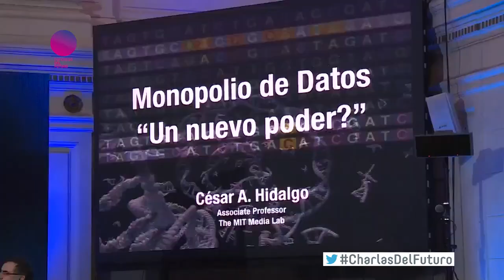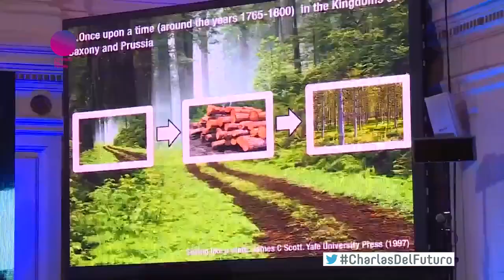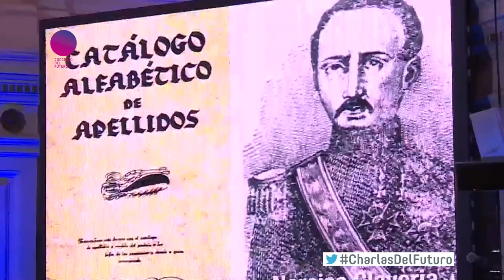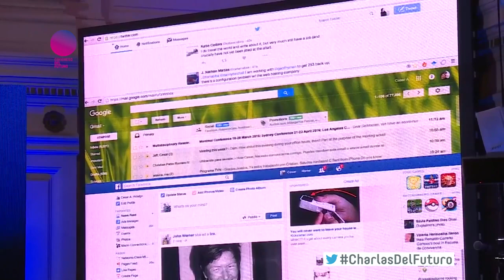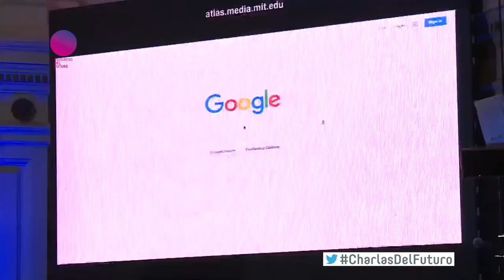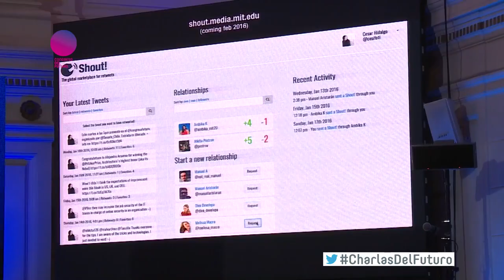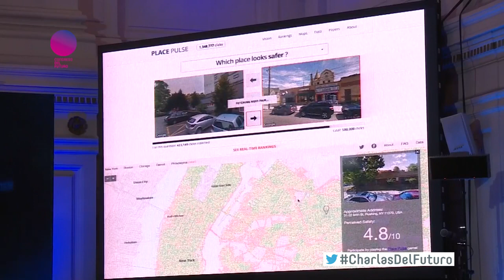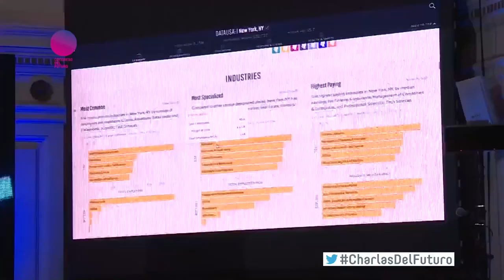César Hidalgo "El Monopolio de los Datos ¿Un nuevo poder?" en Congreso Futuro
En el Congreso del Futuro, César Hidalgo - Doctor en Física - nos presentó una inspiradora y impetuosa  charla sobre el real  impacto de la tecnología en la  sociedad actual: "Monopolio de los datos, ¿Un nuevo poder?" como panelista junto a Ricardo Baeza Yates, en el tercer panel llamado Monopolio de los datos en el Ex Congreso de Santiago de Chile.

CONGRESO FUTURO 2016 tuvo más de 110 invitados, 35 mil asistentes en seis regiones y un millón de conectados online al Congreso, convirtieron al evento en la convención de ciencia más importante del país. La calidad de las exposiciones, la buena evaluación de los invitados como la atención que despertó en la audiencia los grandes temas en discusión, ayudaron a posicionar a Chile en el mapa mundial de la divulgación científica, justo en el momento en que la crisis de financiamiento a la investigación en ciencias se develó como uno de los grandes desafíos pendientes del país.

CÉSAR HIDALGO

César A. Hidalgo es un físico estadístico chileno, escritor y diseñador de visualización de datos. Es Profesor Asociado de Artes y Ciencias de los Medios en el MIT y director del grupo de Aprendizaje Colectivo de The MIT Media Lab. Hidalgo es el autor de Why Information Grows y coautor de The Atlas of Economic Complexity. Hidalgo es conocido por ser pionero en el campo de la Complejidad Económica y por la creación de varios motores populares de visualización de datos, como el Observatorio de Complejidad Económica, DataViva, Pantheon, Inmersión y DataUSA. Ha recibido la Medalla de la Ciencia del Bicentenario del Congreso de Chile y fue seleccionado como un joven líder global del Foro Económico Mundial. Wired Magazine UK también lo nombró como una de las 50 personas que podrían cambiar el mundo en 2012.

Hidalgo es coautor de varios motores populares de visualización de datos. Estas son herramientas que hacen disponibles grandes volúmenes de datos a través de visualizaciones.
The Observatory of Economic Complexity (OEC), DataViva, Pantheon, Immersion, Place Pulse and Streetscore and Data USA.

Nationality  Chilean
Alma mater  Universidad Catolica de Chile,
Notre Dame
Known for  The Atlas of Economic Complexity, ‘’The Product Space’’, Economic complexity index’’,Why Information Grows'
Awards  Bicentennial Medal from the Chilean Congress (2012)
Scientific career
Fields  Complexity economics, Complex Systems, Network Science, Data Visualization
Institutions  MIT
Thesis  Three empirical studies on the aggregate dynamics of humanly driven complex systems (2008)

FUENTE: César Hidalgo El Monopoio de los datos ¿Un nuevo poder? en Congreso Futuro por Canal del Senado